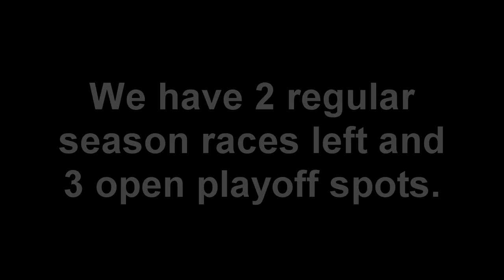Race 5 prep - Illusion Grips Racing League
Have fun lol. I will be having to review a lot of incidents after this race.

Related: Jackultramotiv
Stevio 2175
Ar12
Domestic Mango
Hyraxhd
Failrace
Yu tha kra
Slaptrain

 ➥ Ceveridge3
Follow me on google+